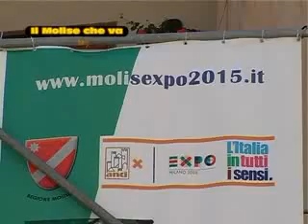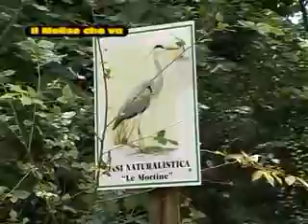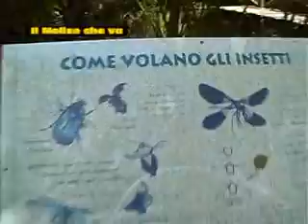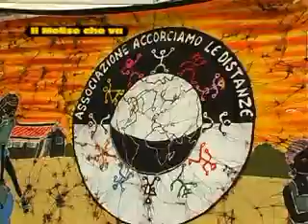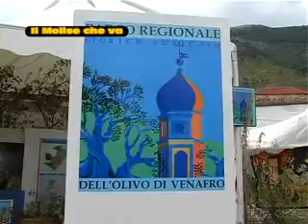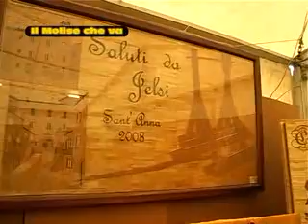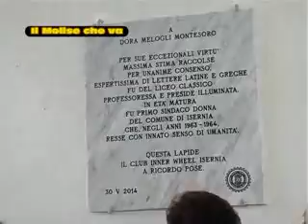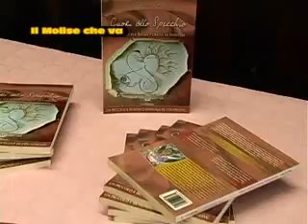Il Molise che va n. 190 del 04-06-2014